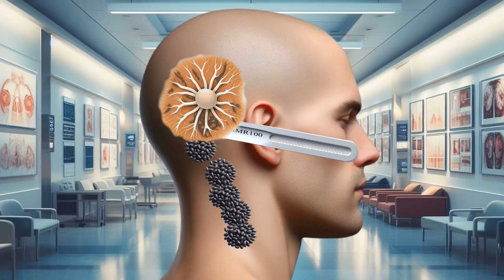Remove dog ticks severely injured animation doctor surjury animation #